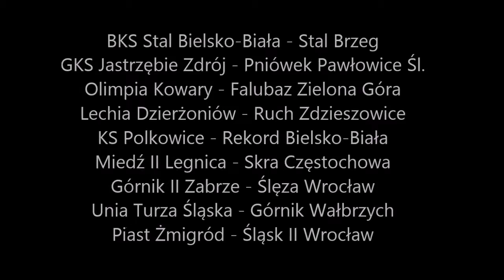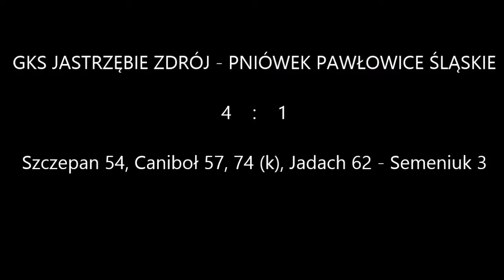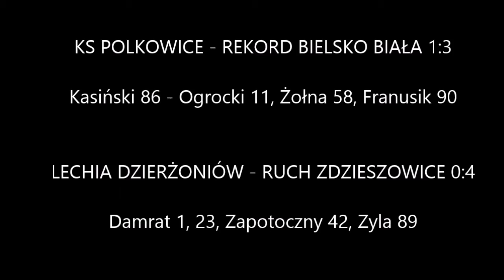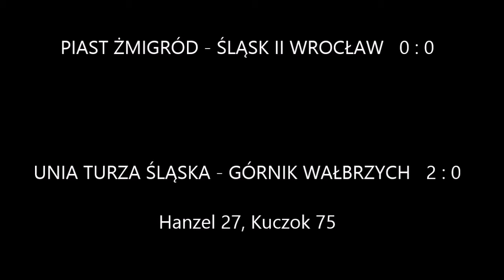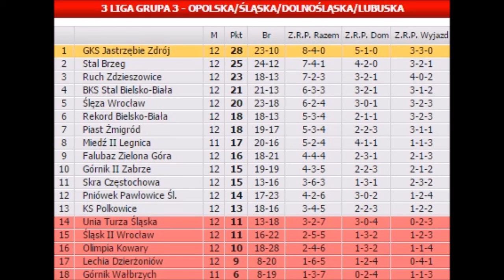PODSUMOWANIE 12 KOLEJKI III Ligi grupy III